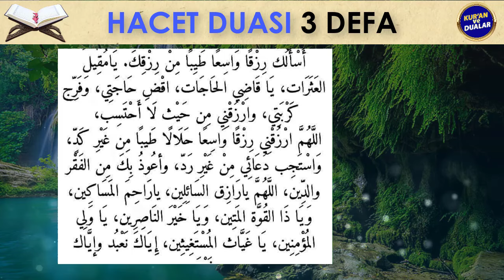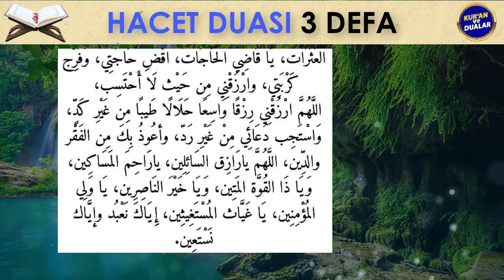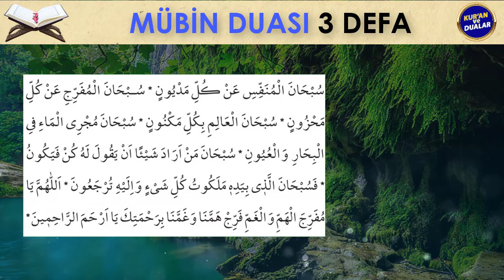HACET DUASI MÜBİN DUASI Kuran ve Dualar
İSTEKLER İÇİN MUCİZE DUALAR
Oynatma Listeleri
GÜNÜN DUASI DİNLE
FAZİLETLİ DUALAR
RUKYE AYETLERİ